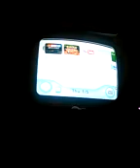I HEARED HIM WATCHING IT.....